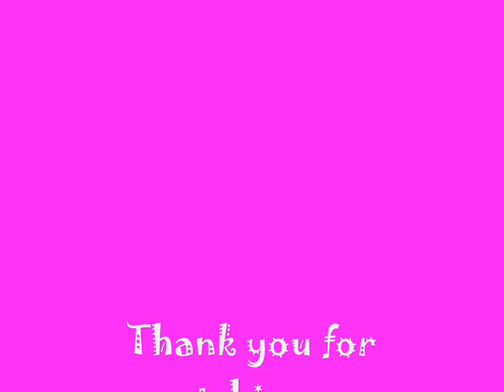Beautiful in my Eyes by Deth Cantos